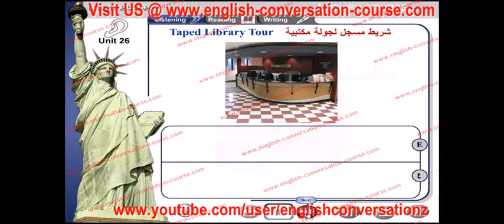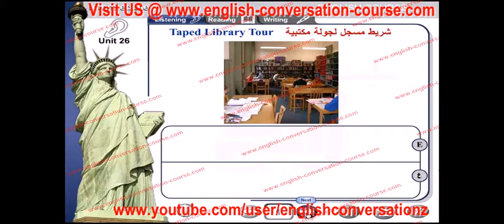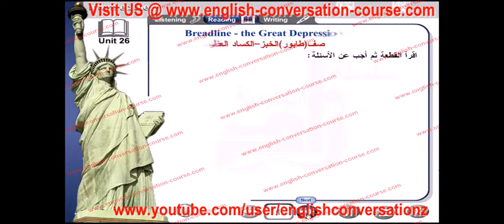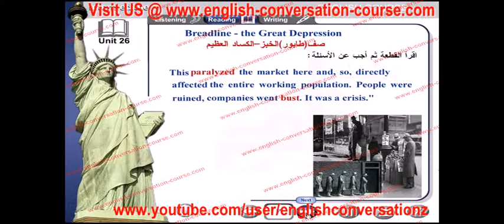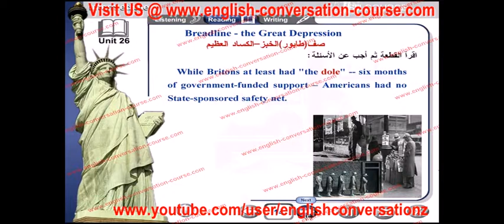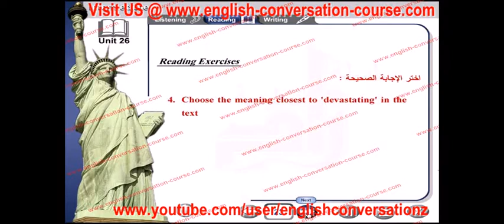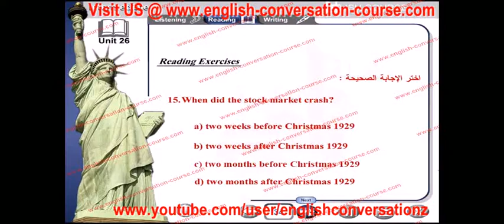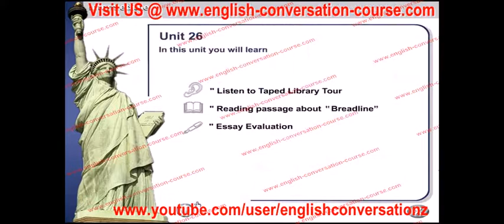english conversation taped library tour unit 26